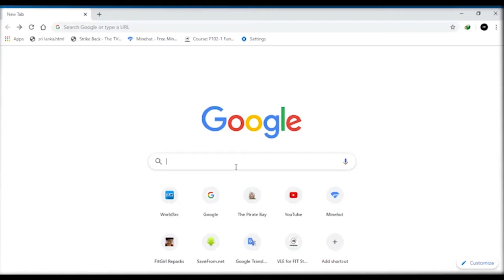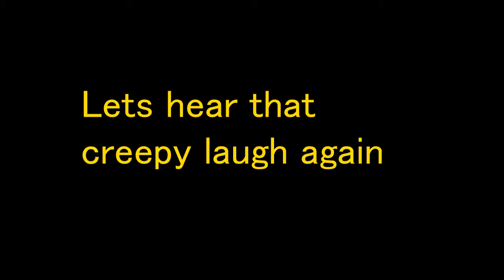Shadow Of The Tomb Raider #9 ලාරත් එක්ක බට්ටා පැන්නා [sinhala]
හෙලෝ කොහොමද friends ඔන්න ඉතින් අලුත්ම Gameplay  එකක් අදත් අරන් ආවා.

එවගේම මගේ Facebook page එකත් Like කරලා ,විඩියෝ එකක් upload උන සැනින් එසැනින් දැනගන්න

එවගෙම විශේෂයෙන්ම කියන්න ඔන

GOOD NIGHT

            GOOD LUCK